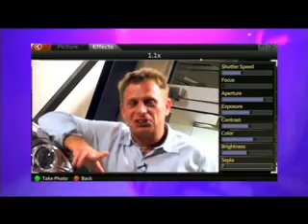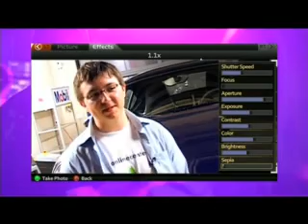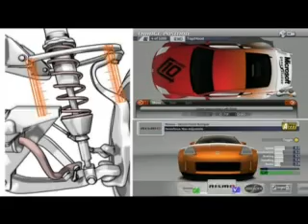Forza Motorsport 2 launch event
Warsaw (Poland) 23.May.2007